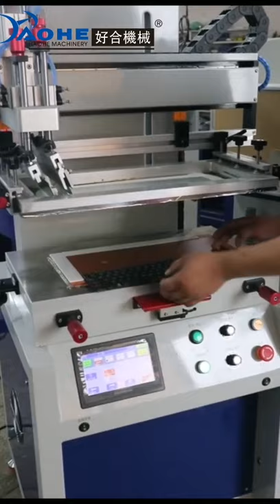Flat Screen Printing Machine for Keyboard Printing, screen printing machine pad printer